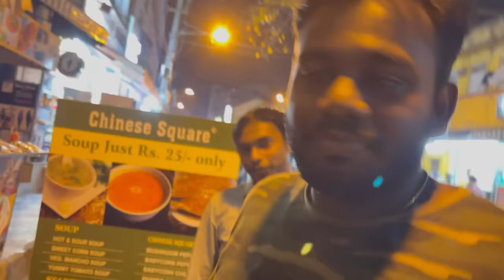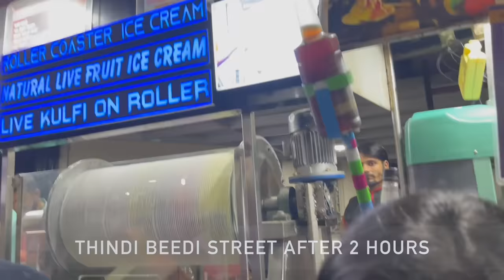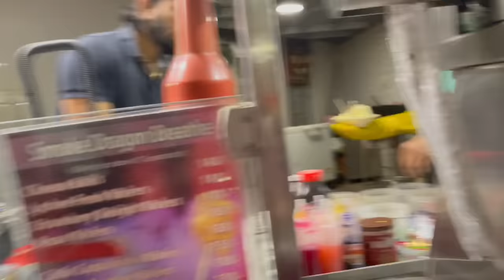Bangalore Food Street ft. @HussainManimegalai | Sivaangi Krishnakumar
Hello Makkale😍 Checkout this latest fun video where Myself and @HussainManimegalai roamed on Thindi Beedi Street in Bangalore. Hope You Guys liked the video 😍